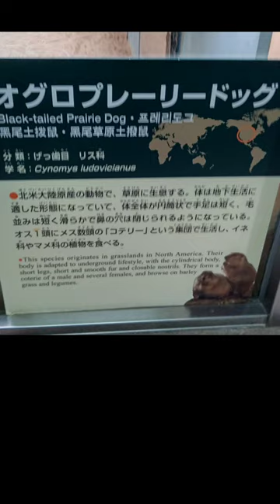めっちゃ可愛い生き物に出会った‼️オグロプレーリードック